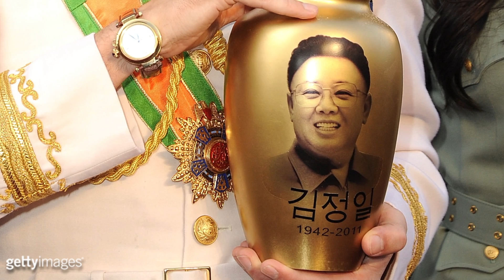Die Highlights der Oscar-Nacht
Wunderweib Web TV vom 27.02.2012. Unsere Themen heute:
-          Alle Highlights der Oscar-Nacht : die schönsten Kleider, die Fashion-No-Gos, die strahlenden Gewinner und der Skandalauftritt auf dem roten Teppich...